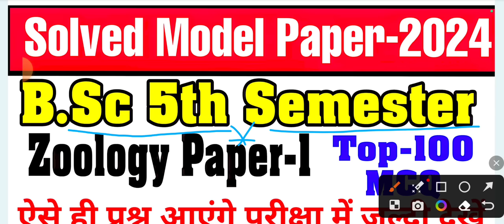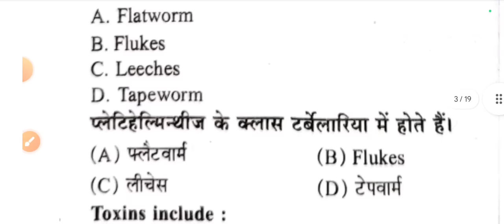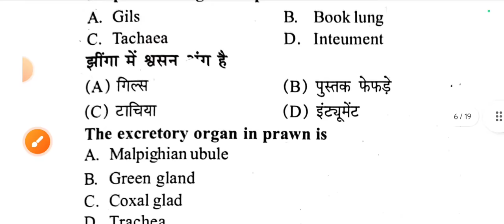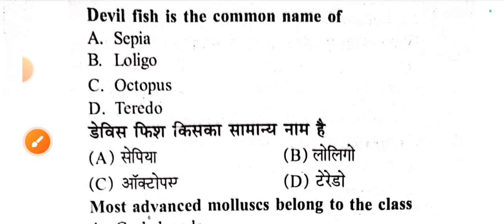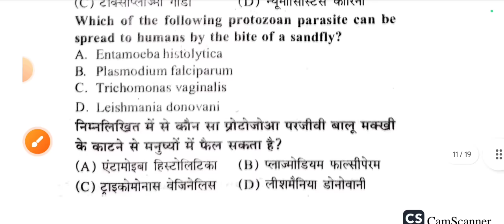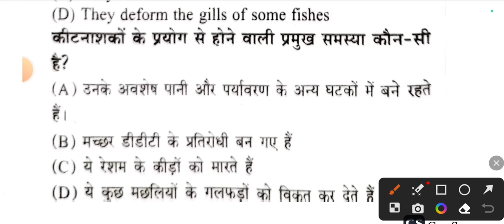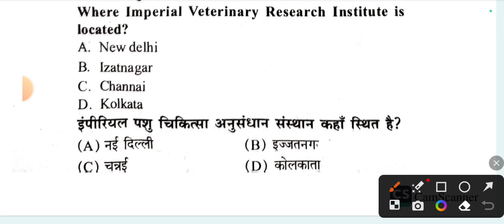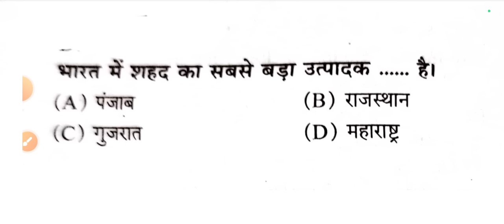bsc 5th semester Zoology mcq questions|bsc 5th semester zoology objective question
👉Tags:-Bsc 5th semester zoology mcq questions in hindi
👉bsc 5th semester zoology objective question paper 1
👉bsc 3rd year 5th semester zoology most important MCQ
👉bsc 5th semester zoology important questions